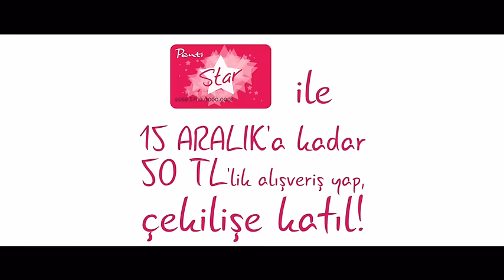Kenza Penti ile Paris sokaklarında!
Ünlü blogger @kenzasadounelglaoui, Penti ile Paris sokaklarında! 15 Aralık'a kadar Star card ile yapacağın her 50 TL ve üzeri alışveriş ile sen de Paris'te olma şansı yakala! Daha fazlası için takipte kal!